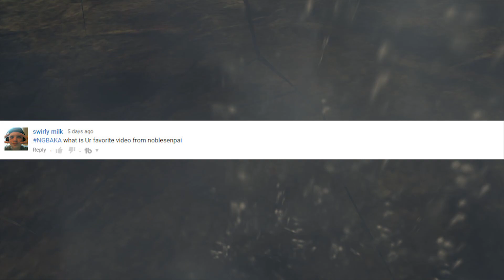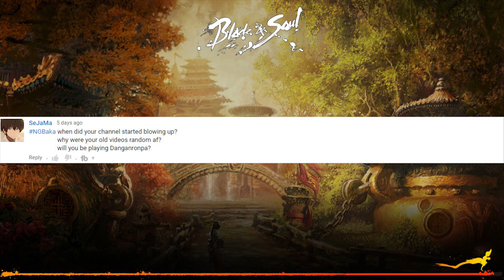THE FUSION OF MARKIPLIER AND NOBLE!?-NGBaka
Am I the combination of Markiplier and Noble the world may never know
Welcome to NGBaka where answer you questions, comments and anything at all because I love engaging with the awesome community
Leave a NGBaka for you comment to be in the next video